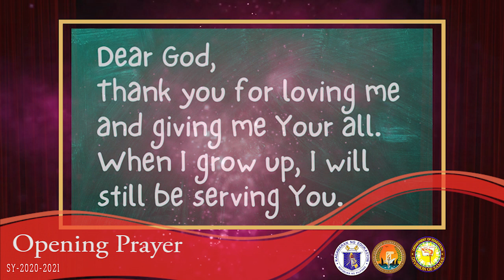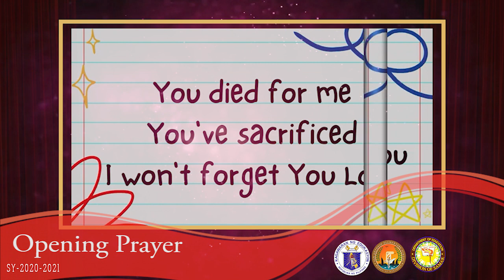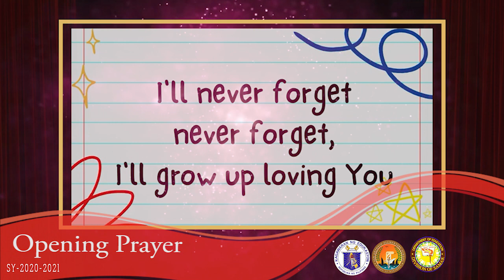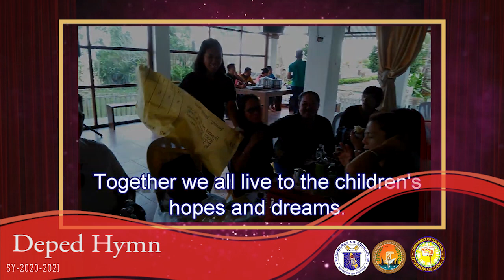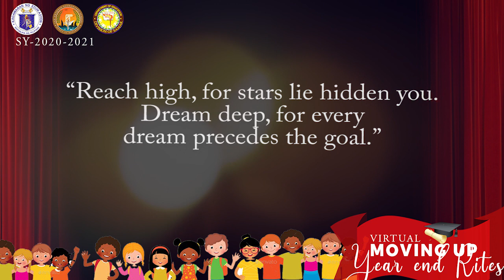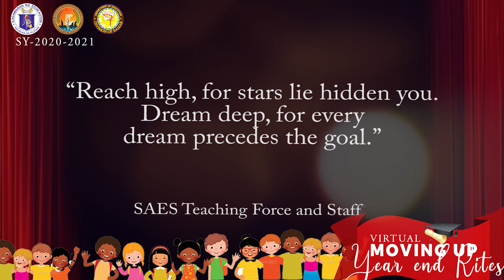KINDERGARTEN SAN ANTONIO ELEMENTARY SCHOOL Virtual Moving up Year End Rites// DepEd Samar Division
We are proud to present to you our Kindergarten graduates in San Antonio Elementary School batch 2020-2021 of San Antonio Basey Samar.